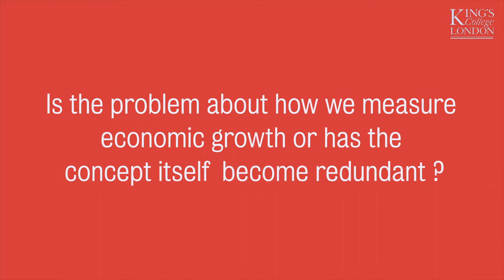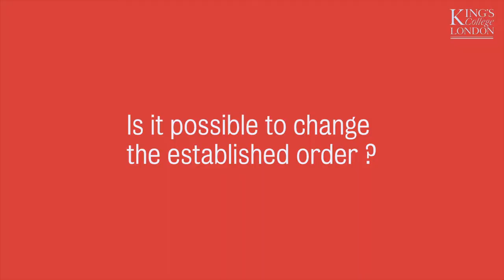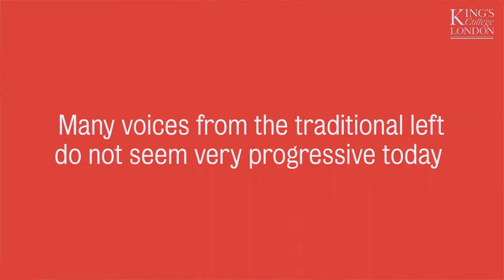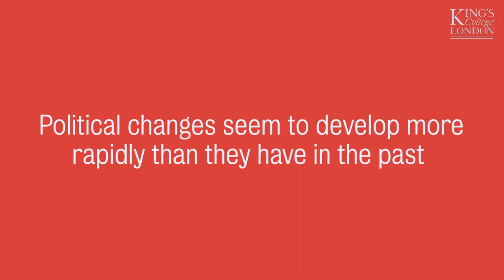KTLS18: Guy Standing on Work, Inequality & the Precariat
This interview with Guy Standing, recorded at the King's Transnational Law Summit 2018, explores whether theories of Universal Basic Income (UBI) are robust enough to really offer millions of people a way out of poverty. He also discusses the emerging social and psychological problems that precarious working conditions have wrought.

Guy Standing is a Professorial Research Associate at SOAS, University of London, and a founder and co-President of the Basic Income Earth Network (BIEN), an NGO promoting basic income as a right. He was previously Director of the Socio-Economic Security Programme of the International Labour Organisation. He is currently working on pilot basic income schemes and on issues relating to his two recent books, The Precariat: The New Dangerous Class (2011) and A Precariat Charter: From Denizens to Citizens (2014).